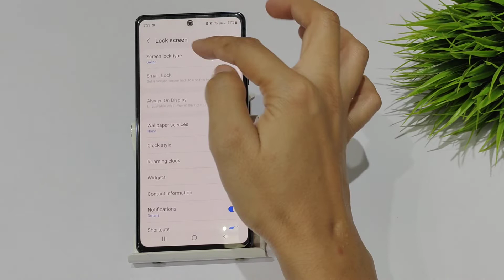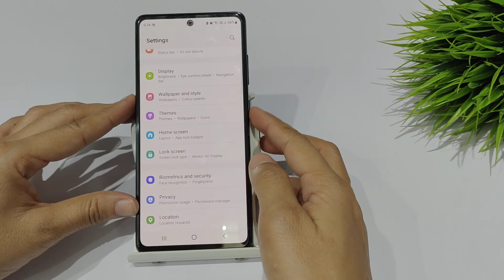How to set lock screen password in Samsung Galaxy S20 FE 5G | Lock screen password kaise lagaye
This Settings Applicable On These Models